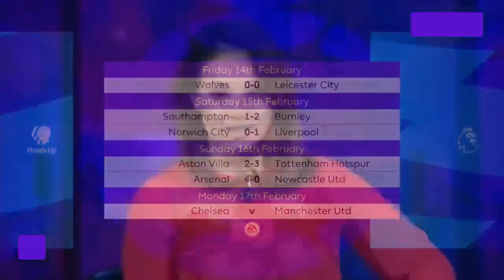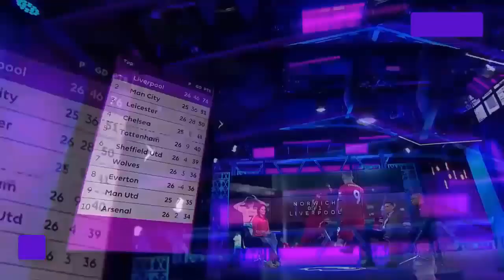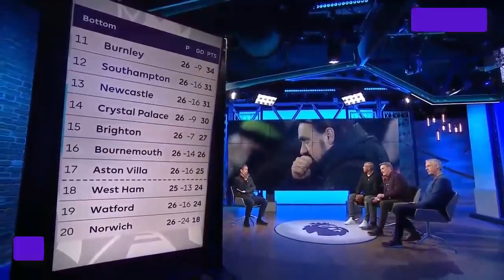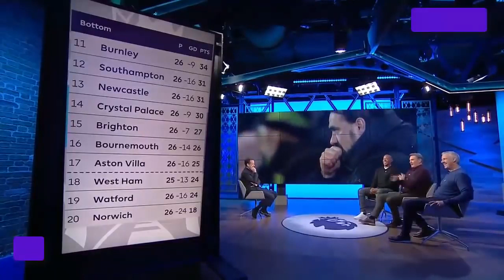Liverpool will Smash Atletico Madrid 🔥 Unbeaten in the League & Ian Wright Analysis HD